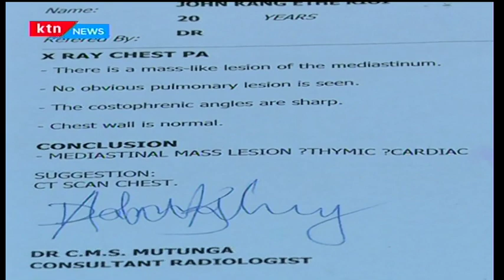The journey of 21-year-old John "Legend the Mechanic" Kioi fighting cancer pain with his passion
The journey of 21-year-old John "Legend the Mechanic" Kioi who fights his cancer pain with his passion